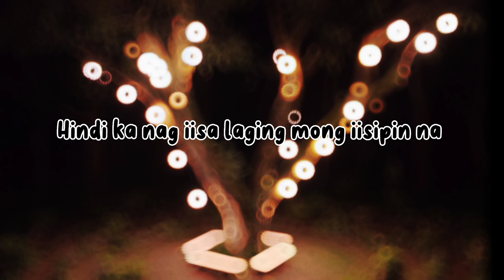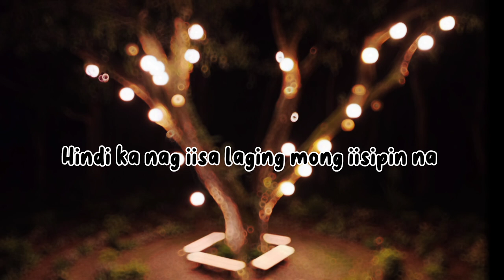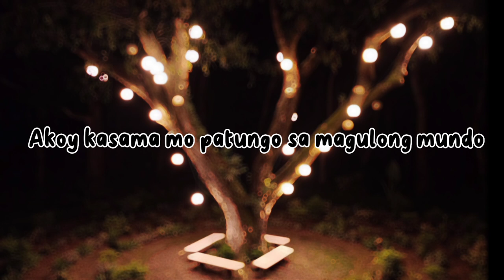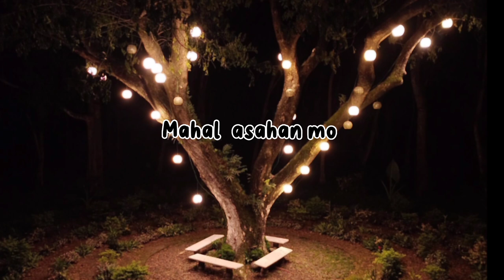Nandito ako (keeps)